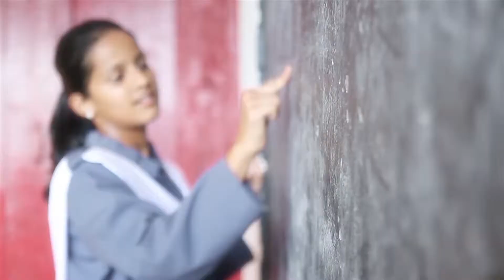Trinetraa Production Showreel